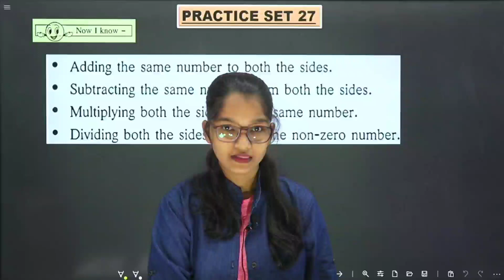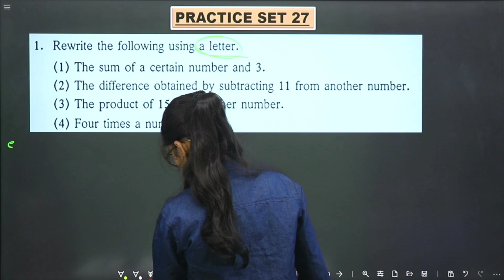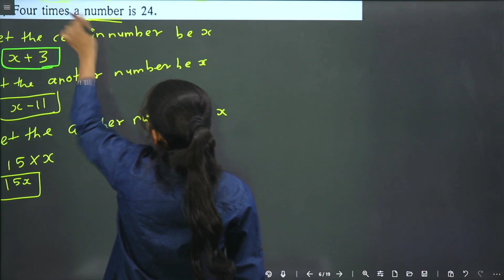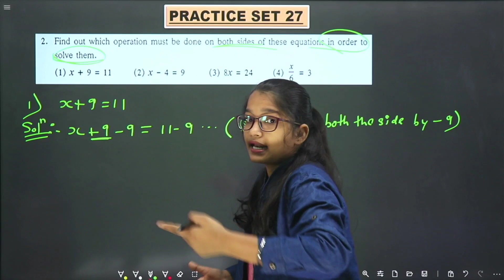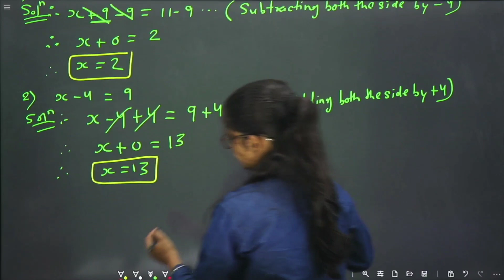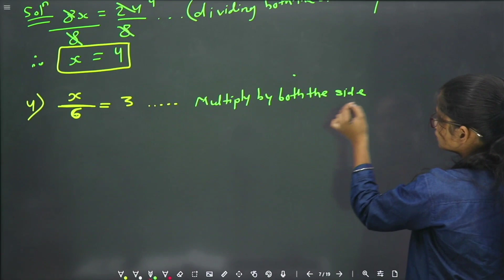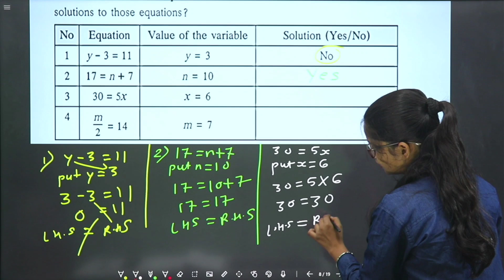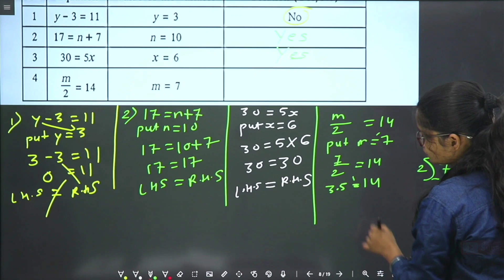Class 6th || Chp.10 Equations || Practice Set 27 || Maths || Maharashtra Board || JYOTI MISS | Lec 2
Dinesh Sir Smart Study (Class 6 to 10) Maharashtra Board-
Tags🏷
Class 6th Chapter 10th Equations
Equations class 6th maths
Class 6th Mathematics  Equations
Practice set 27 mathematics class 6th
Practice set 27 std 6th
std 6th practice set 27 mathematics